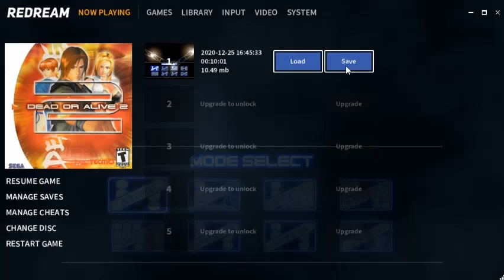Dead or Alive 2 Playthrough(Part 3): Tina Armstrong's Story